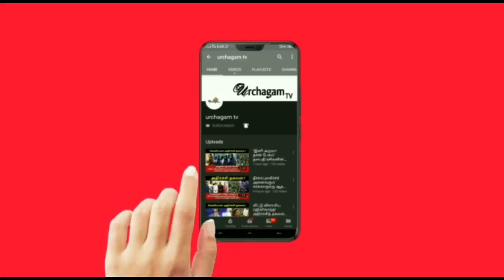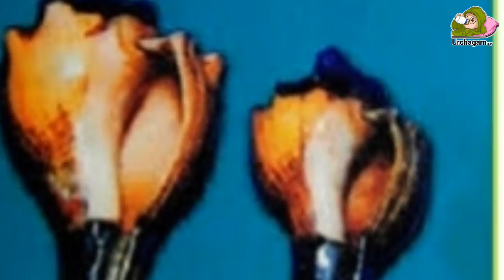12 ஆண்டுகளுக்கு ஒருமுறை நடக்கும் அதிசயம் ! கடவுளாக காட்சி தரும் சங்கு !